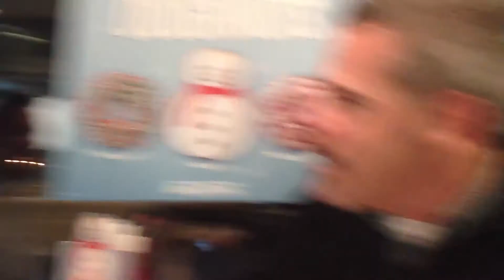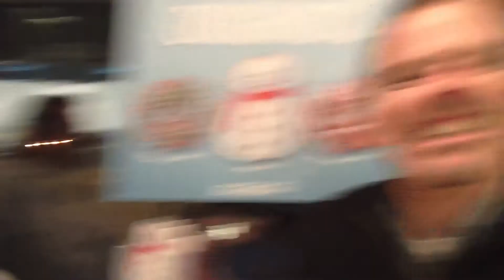Steve Buss Reads the Announcements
From Christ's Center Church, December 11, 2011. Steve Buss, director of One Hope of Lane County, reads the church announcements for Christ's Center, but Pastor Joshua is not impressed.